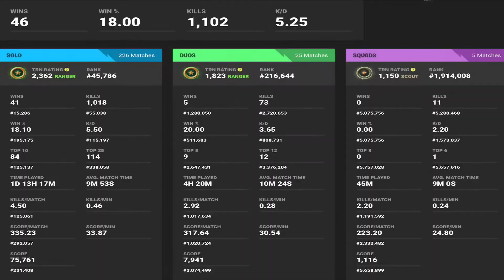Fortnite Highlights | Week 2 iPad Progression